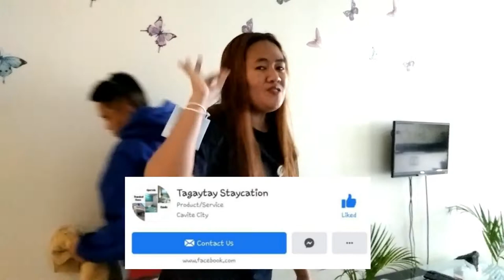CONDO TOUR SA AMING STAYCATION (ANG GANDA!)